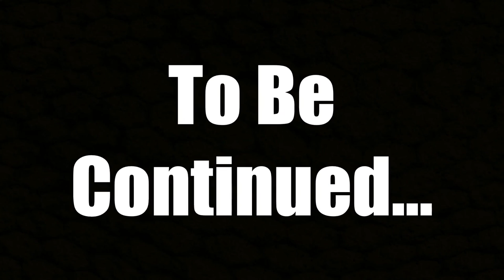CarToonZ Won?! [Nightmare Night Special] - The MayhemProne Show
Intro Music: "Trainwreck Of Electro Swing - A Hat In Time Remix"

From the Official Shovel Knight: Plague Of Shadows Soundtrack

Chemikazi Theme:
Never Modern Talk - Blood Vibe

My Pony OC (MayhemProne) Partially Created in "General Zoi's Pony Creator"

Heavily Edited In Photoshop CS6 And The Cut Me In App.

I actually created the water wings just from those bases! If you want to see them, go check them out on my deviantart

MLP Belongs To Hasbro and The Hub